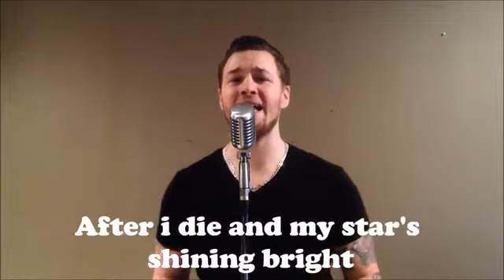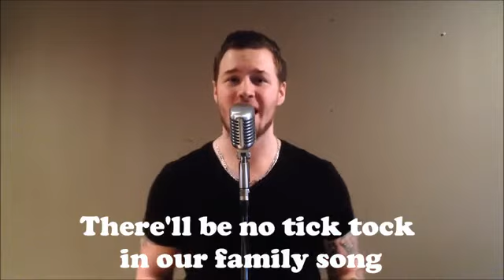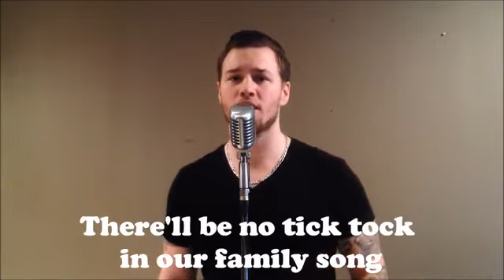Every Family's Business Song by Music Superstar Steven Ryan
Musical sensation Steven Ryan has turned the Every Family's Business story into a music video. Available for download from EveryFamilysBusiness.com.